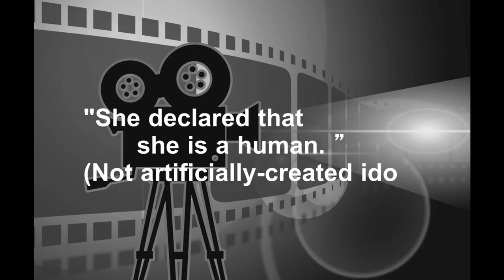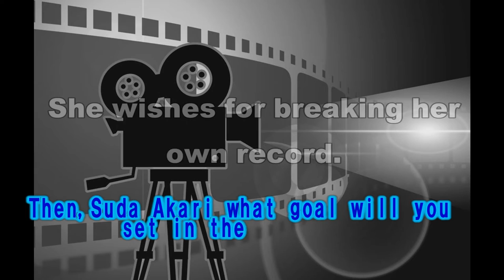SKE48 Suda Akari 神7project Eng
SKE48 Suda Akari 神7 project movie English version